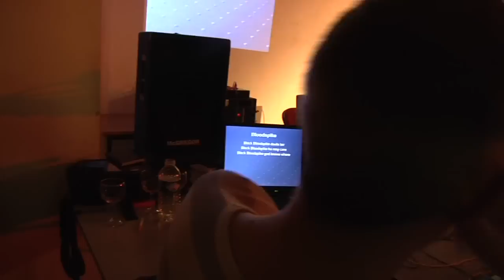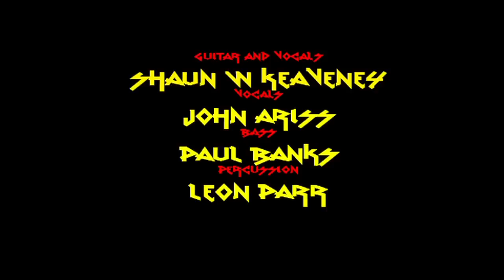Mosque limited edition DVD - disk 2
After a 20 (8) year hiatus Mosque, the band chosen by no fewer than 27 people as their specialist subject on Mastermind (more than any other band to date) are back to conquer the world once more. This once in a lifetime gig was recorded at the world renowned Leigh Library. Featuring such classics as Yellow Pages and Lost Things, this limited edition DVD Box set can be yours for just a tenner! This luxury box set contains it all, as well as 4 DVD's containing interviews, a Band Q & A & the entire gig you get an unsigned photo*, a copy of Shaun's book**, an eighty page poster book with photo's from throughout their career***, some dry pasta found down the back of a sofa in Preston, a wine gum covered in hair that may or may not be Leons and a Mosque bum-bag. All this comes wrapped luxuriously in some newspaper. There's only 10 of these in the world so get your hands on yours before it's too late.

*of some trees, not the band
**not the book he wrote, but just some book he's finished reading & doesn't want to keep
***that one's just a lie

Chapters:

disk 1 - Back in Flames
Lyrical Masterclass with John Ariss and Shaun W Keaveney (part 1)
Fire (Jimi Hendrix cover)

disk 2 - Drawing Circles
Lyrical Masterclass with John Ariss and Shaun W Keaveney (part 2)
Music will Stop
Band Q&A (part 1)
Lost Things
Compass

disk 3 - Shitting Bricks
Lyrical Masterclass with John Ariss and Shaun W Keaveney (part 3)
Band Q & A (part 2)
Black Oranges
Yellow Pages

disk 4 - Raising Suspicions
Lyrical Masterclass with John Ariss and Shaun W Keaveney (part 4)
Band Q & A (part 3)
Suspicious Minds (Elvis cover)

hidden extras/easter eggs
M*A*S*H
Toilet Humor with Shaun & Alex